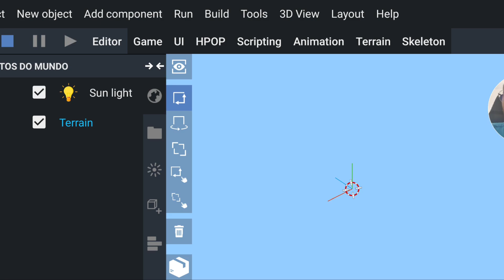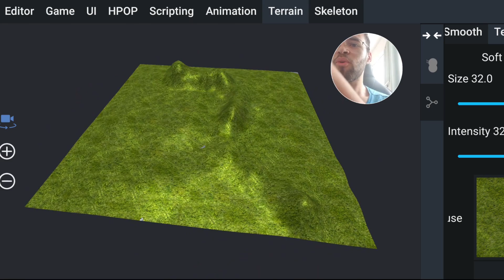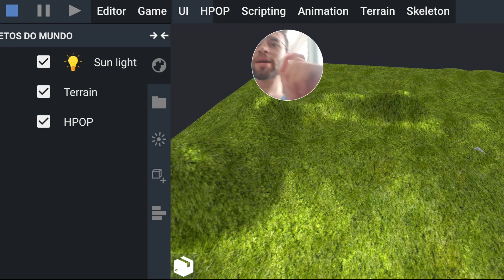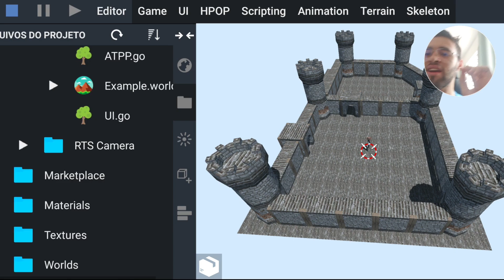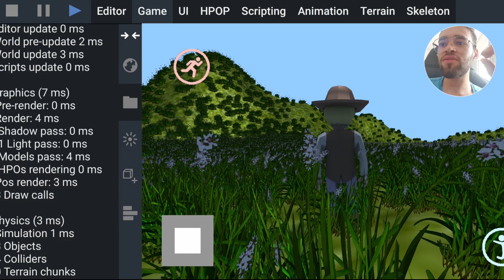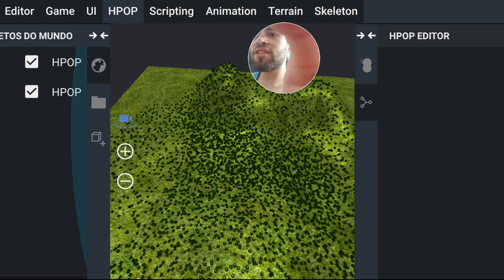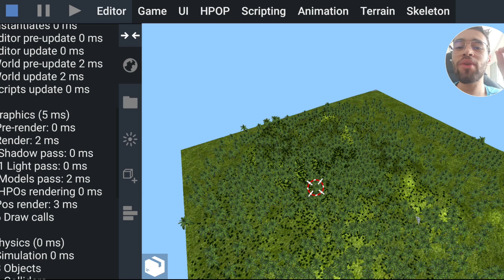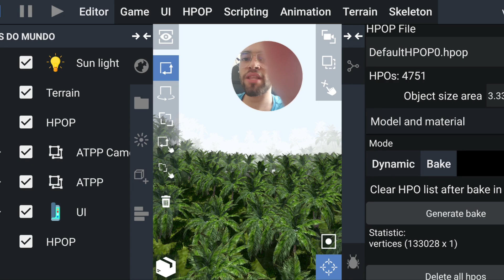TERCEIRA PESSOA + TERRENO + VEGETAÇÃO *SEM PROGRAMAR* - ITsMagic Engine Android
No Discord você pode tirar duvidas e mostrar seus projetos